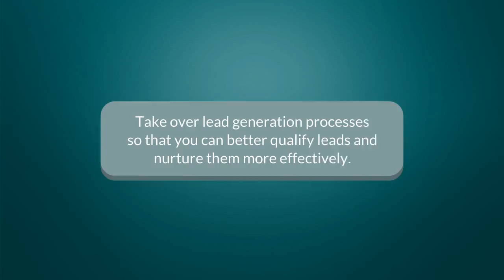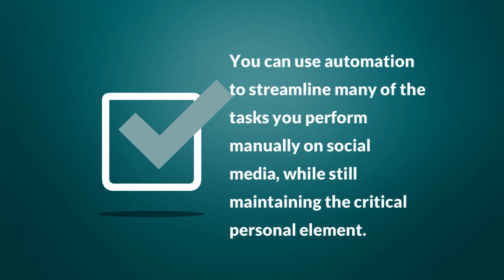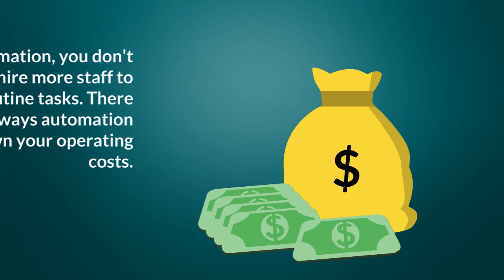8 Reasons to Automate Your Online Marketing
We all know automation saves a little time... but what other benefits does it have? Can it really help your business?